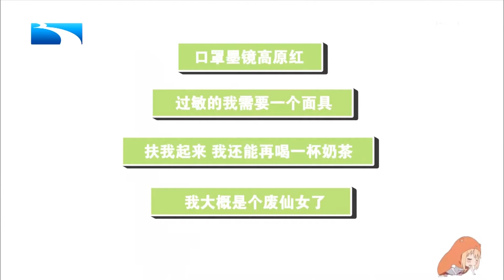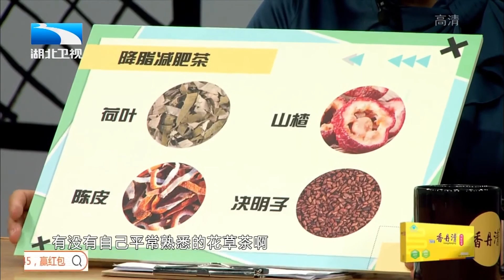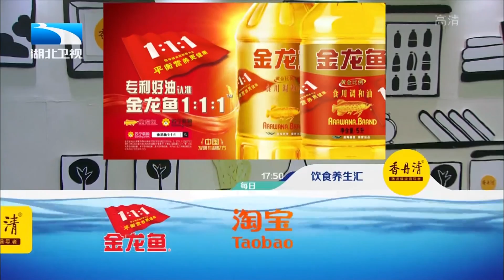鼻炎秋冬高发期!及时做好2要点,远离鼻炎复发加重【饮食养生汇】